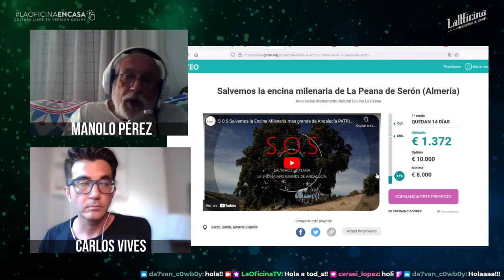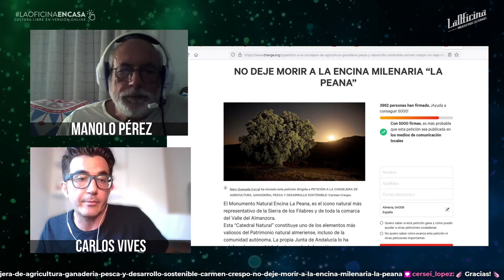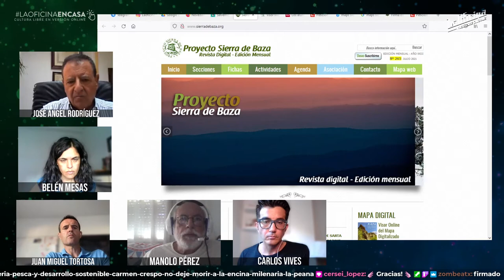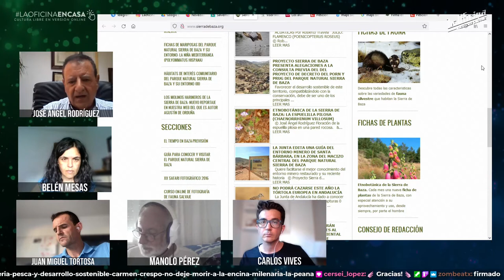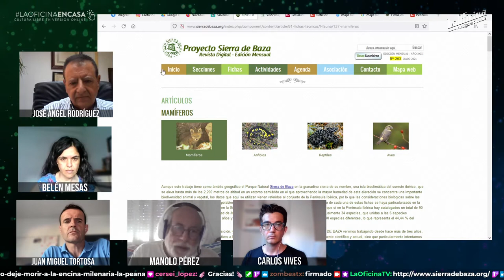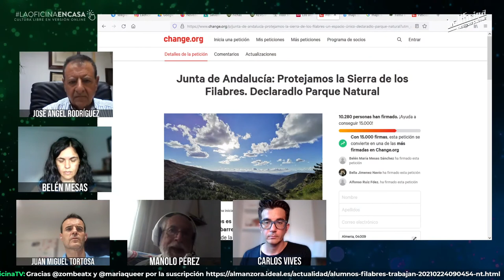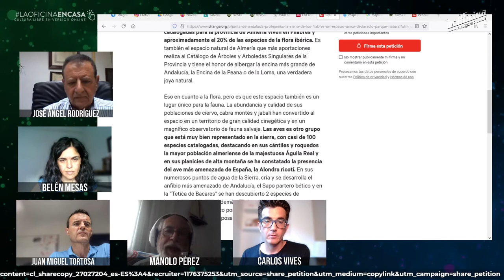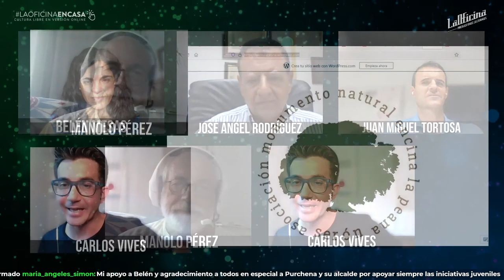¿Sierra o Parque Natural? Los Filabres te necesitan. 3ª Sesión | LaOficina Cultural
el 27 de Julio de 2021

Tenemos la 3ra sesión sobre la oportunidad de la declaración de la Sierra de Filabres como Parque Natural.

Esta vez enfocada sobre la creación de masa crítica ciudadana favorable al parque.

Para ello contamos con Jose Ángel Rodríguez Sánchez presidente de la activa Asociación Ambiental Sierra de Baza y

con Juan Miguel Tortosa Conchillo alcalde del ayuntamiento de Purchena, el primer municipio de la comarca que aprobó una moción favorable a dicha declaracion.

También nos acompañará Carlos Vives de LaOficina Producciones Culturales,

Belén Mesas profesora del IES Alto Almanzora de Tíjola, que junto con su alumnado fue la artífice de esta iniciativa, y

Manuel Pérez, presidente de la Asociación Monumento Natural Encina de la Peana, un hito botánico y etnográfico de esta sierra que se halla en serio peligro de desaparecer.